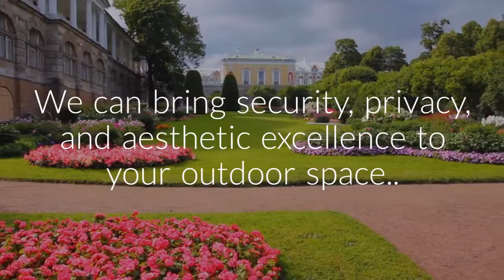Robin Francis and Sons - example video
Example video by JamRock Design